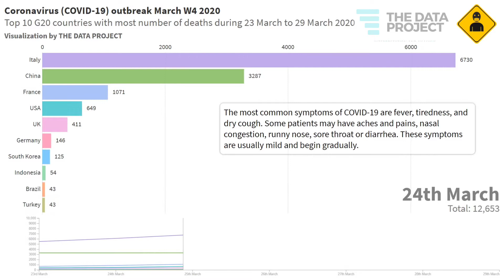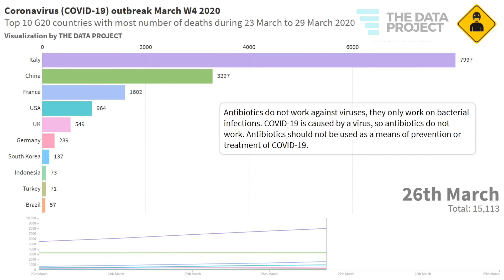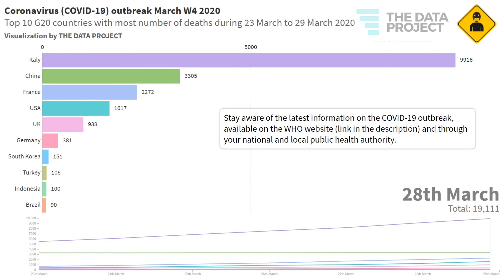G20 coronavirus Total Deaths March 23 to March 29 2020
The Data Project brings cool data visualization for various datasets available. It tries to make data interpretation easy and interesting for its viewers and supports.

Coronaviruses are a large family of viruses that may cause illness in animals or humans.  In humans, several coronaviruses are known to cause respiratory infections ranging from the common cold to more severe diseases such as Middle East Respiratory Syndrome (MERS) and Severe Acute Respiratory Syndrome (SARS). The most recently discovered coronavirus causes coronavirus disease COVID-19.

People can catch COVID-19 from others who have the virus. The disease can spread from person to person through small droplets from the nose or mouth which are spread when a person with COVID-19 coughs or exhales. These droplets land on objects and surfaces around the person.

Share the video and spread the current status of this pandemic coronavirus.